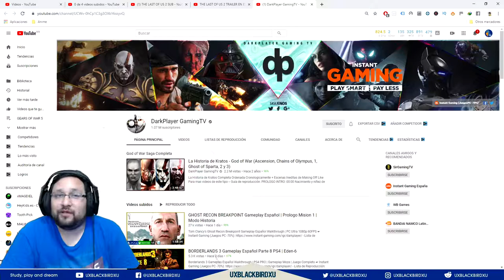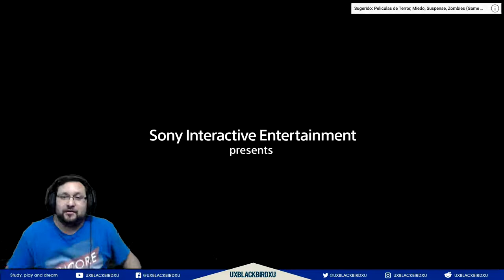REACCIONANDO A Trailer De THE LAST OF US PART 2 En Español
The Last of Us: Part II es un próximo videojuego de acción-aventura desarrollado por Naughty Dog y distribuido por Sony Interactive Entertainment en exclusiva para la consola PlayStation 4. La historia del juego se sitúa cinco años después del primer juego, teniendo como protagonista principal a Ellie quien se encuentra en conflicto con un misterioso culto en un Estados Unidos postapocalíptico.